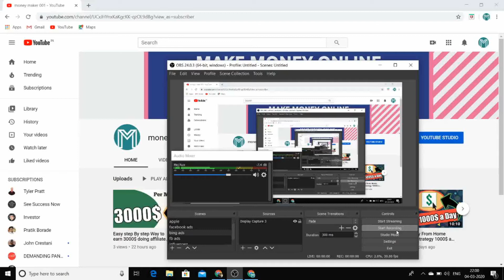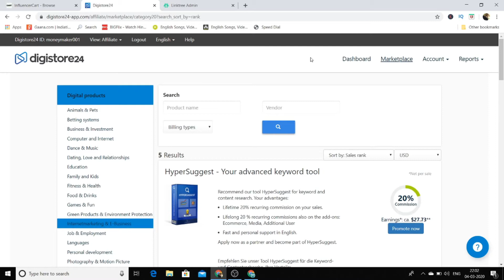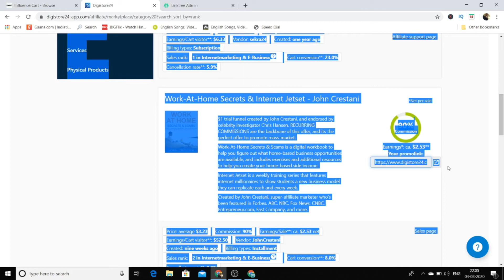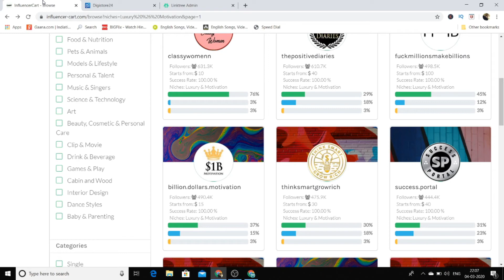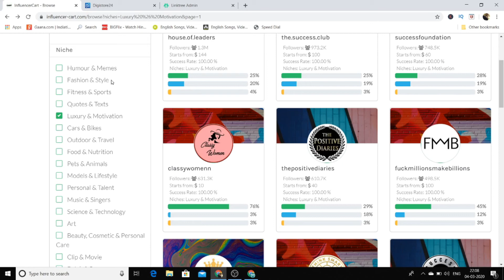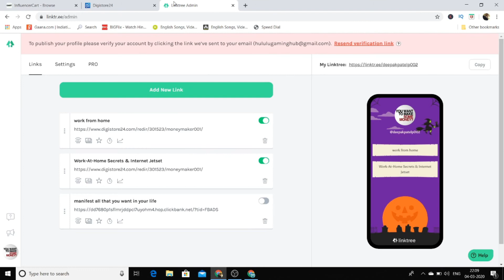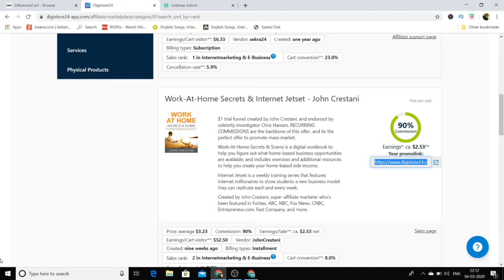Make money from home 2020 affiliate marketing 2020 1000$ weekly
Ways To Make Money From Home 2020 ’m going to share with you some of the best online business ideas that you can start in 2020, where can you work from home.
this will help you figure out some of the best online businesses to start in 2020 doing affiliate marketing in 2020 is the easiest and best online business in 2020

my best strategy to earn money doing an online job of affiliate marketing in 2020

his will help you figure out some of the best affiliate marketing platforms for 2020. This video is for people looking to get into the world of Affiliate marketing, join a good affiliate website program, and make money in 2020 from affiliate marketing.